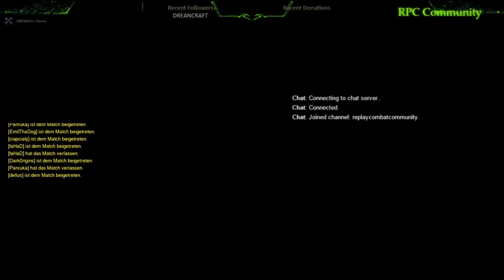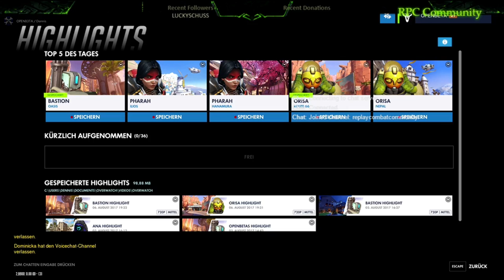RPC Community - Geburtstagsstream (mit OPENB3TA)